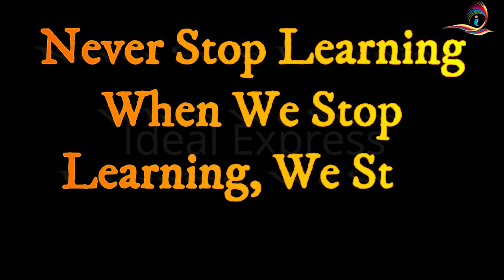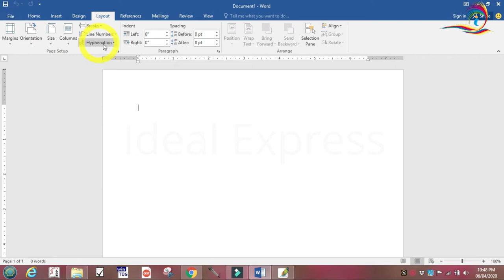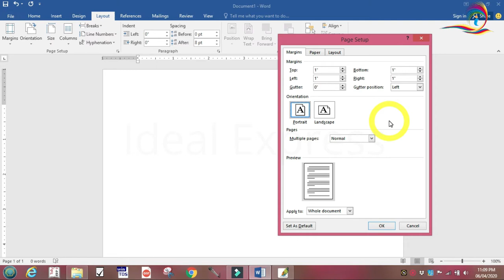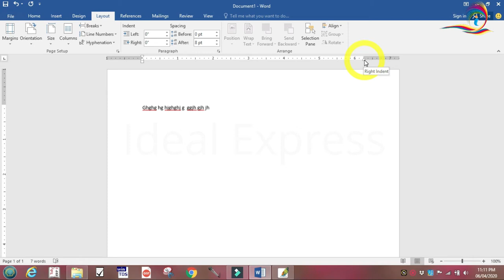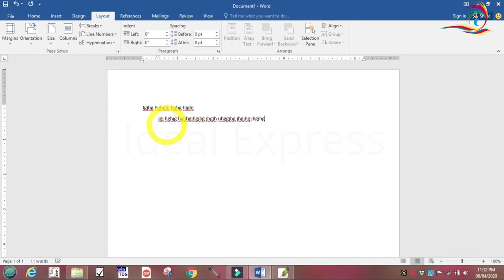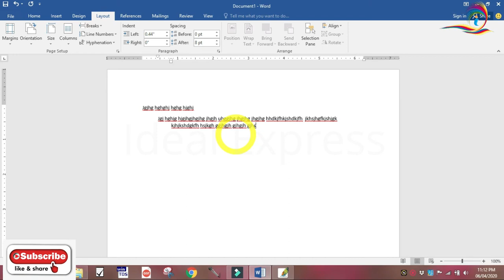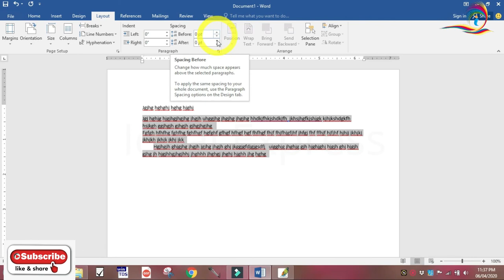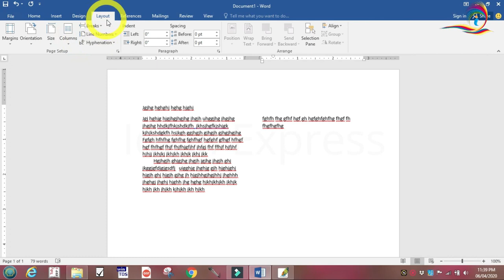Microsoft Word Malayalam Tutorial Part2 | Page Setting in MS Word | പേജ് സെറ്റിങ് | How to Set Page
This video contains page setting in ms word or how to set page in ms word (പേജ് സെറ്റിങ്) MS Word Malayalam Tutorial .

Microsoft Word is a powerful word processing tool that is part of Microsoft Office. This is a detailed beginners tutorial. This video explains Microsoft word Malayalam tutorial Part2 for beginners, Students, Housewives and professionals. if you watch all these full video series, it will be good for your life and your carrier. Good luck.

This Video is most important for All people using Malayalam Language and Computer. It is based on Basic Computer Education and computer basics learning skills.

Basics of Computer Malayalam Computer Basics Malayalam Ideal Express Study Computer Home Malayalam Part1

This Ideal Express Channel explains the basics of computer in Malayalam. Viewing this Channel will help you to get basic knowledge about computers and you can be well aware of computer basics in Malayalam. Persons like house wives, retired employees or any kind of persons who want to know the basics of computer can be make use of this video for getting skills to use the computer. All the basic information covers in this video are useful for all the categories of persons like students, housewives, working persons, employed persons, kids, retired persons and all other computer education seeking persons.